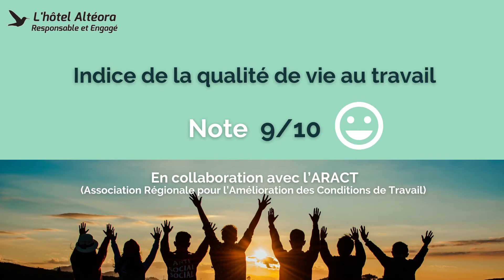Semaine qualité de vie au travail A l'Altéora site du Futuroscope, c'est...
L’humain au cœur de l’entreprise !